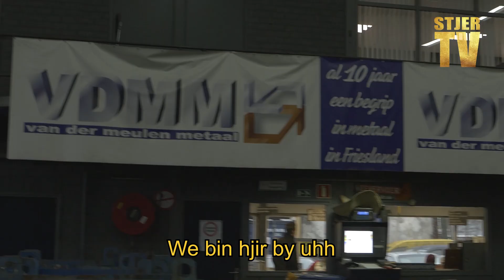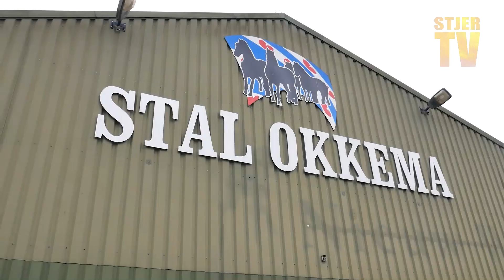Stjer#6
De Hûnekop makket in bioskoopfilm!
Om jo in lyts "Kijkje achter de schermen" te jaan, meitsje  ús Sterzjères elke wyke in ôlevering fan "StjerTV".